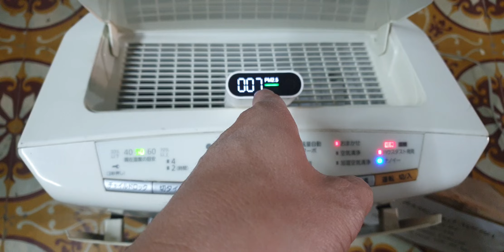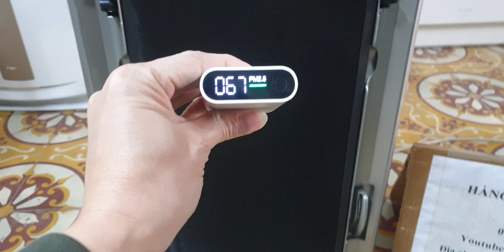#0989897559- Máy lọc không khí panasonic F-VXG70 vip giá chỉ 1,9 triệu